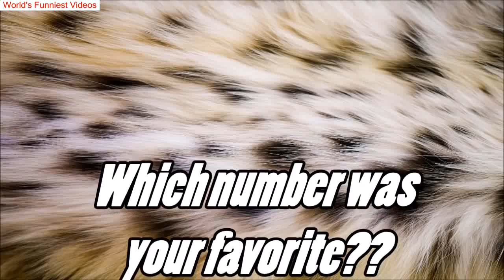DOGS LOVE SNOW COLLECTION